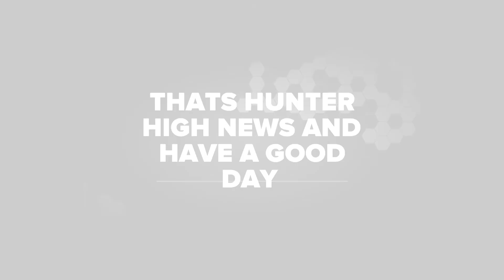2 14 19